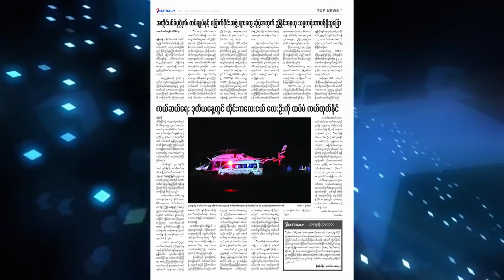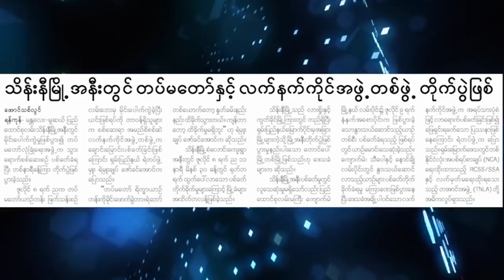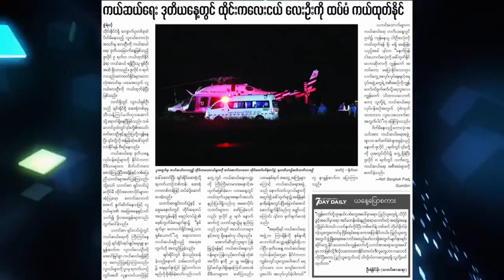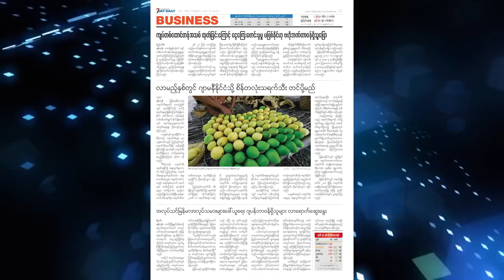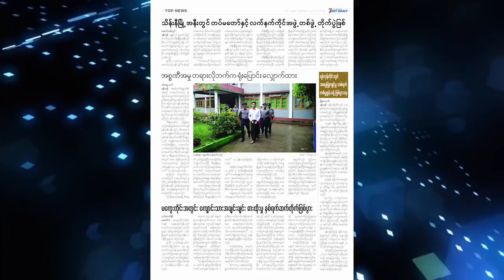မနက္ခင္းသတင္းစာ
ဒီေန႕တင္ဆက္ေပးသြားမယ့္သတင္းေတြကေတာ့ ပင္လံုညီလာခံမွာ ေျမာက္ပိုင္းလက္နက္ကိုင္အဖြဲ႕ေတြရဲ႕ ေခါင္းေဆာင္ေတြ တက္ေရာက္ဖို႔ေတာင္းဆုိတယ္လို႔ သမၼတရံုးေျပာခြင့္ရသူေျပာ၊ သိန္းနီျမိဳ႕အနီးတပ္မေတာ္နဲ႔ လက္နက္ကိုင္အဖြဲ႕တစ္ဖြဲ႕တုိ႔ တုိက္ပြဲျဖစ္၊ ဂူထဲပိတ္မိေနတဲ့ ထုိင္းကေလးငယ္ ၈ ဦးကိုကယ္ထုတ္ျပီးစီး၊ က်ပ္တစ္ေထာင္တန္ေငြစက္ကၠဴေတြ အသစ္ရိုက္ထုတ္၊ မေကြးတိုင္းအတြင္း ေက်ာငး္သားအခ်င္းခ်င္းဓားထုိးမႈ (၂) ရက္ဆက္တုိက္ျဖစ္ပြား စတဲ့သတင္းေတြျဖစ္ပါတယ္။